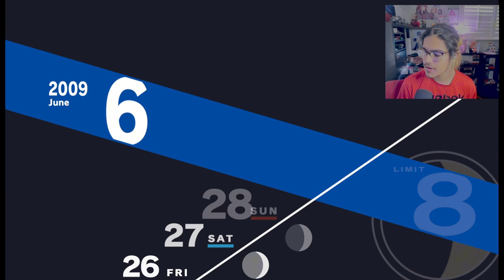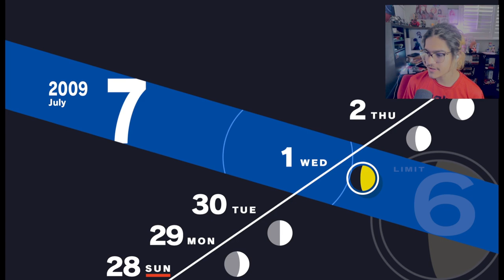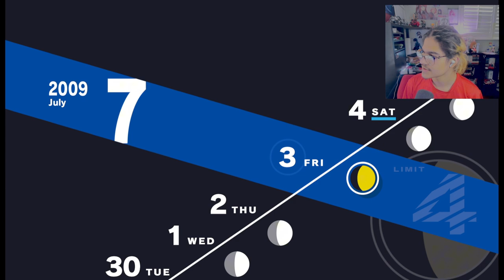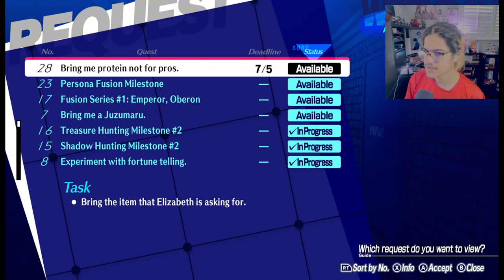Finaly getting to elizabeth